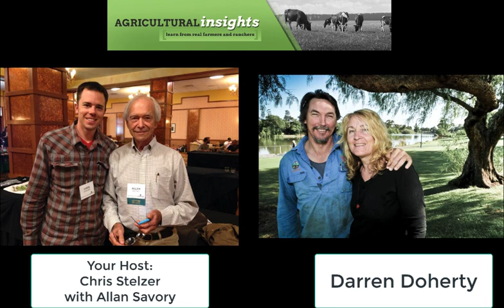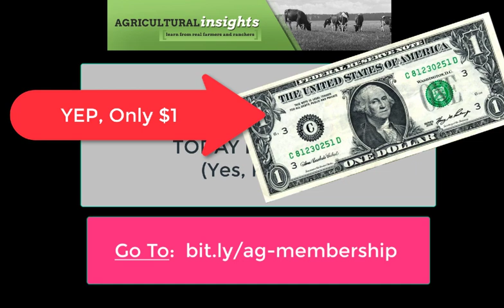Interview Preview Darren Doherty - Agricultural Insights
Would you like to hear more of these great interviews?

Sign up for the Ag Insights Premium Membership Today For Only $1.

In Today's Interview I talk with Darren Doherty about Keyline Design or Keyline Plowing, Permaculture, Farm and Ranch Design and Harvesting the maximum amount of solar energy and water from your farm.